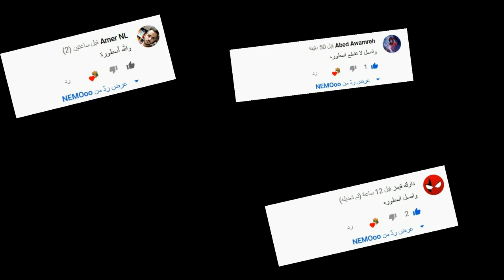ابيكس ليجندز | اول تجربة لمود الليل | المود المؤقت | ابيكس سيزون 4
احبابي 😘🥰😍😘🥰😍